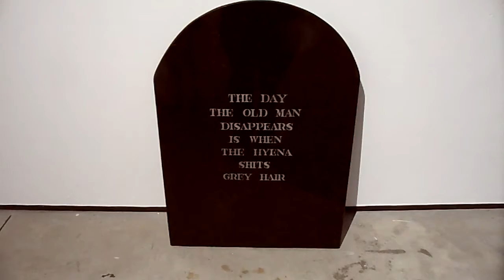[Mini Vlog] Art Galleries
A little vlog about my visit to Art Week and Zeitz MOCAA in Cape Town. Sorry if the video was shaky, the camera I'm using at the moment is rubbish...